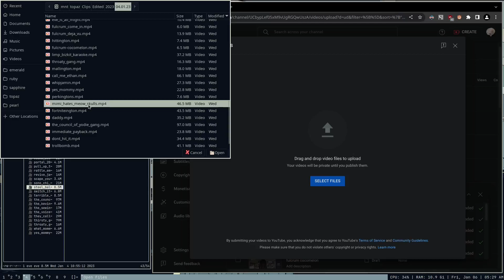i dont think talking ben says that